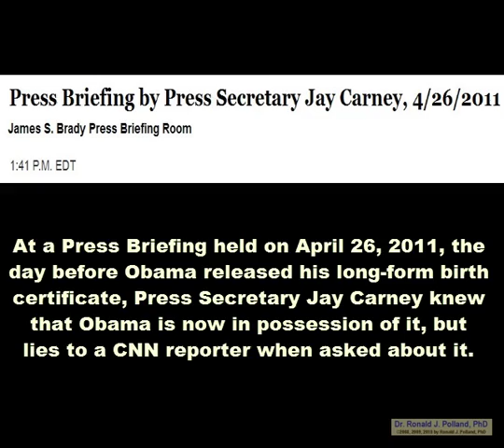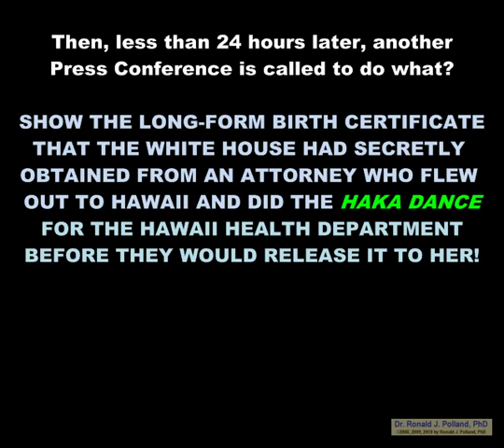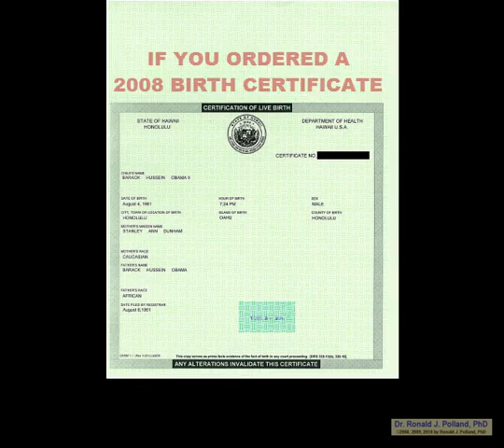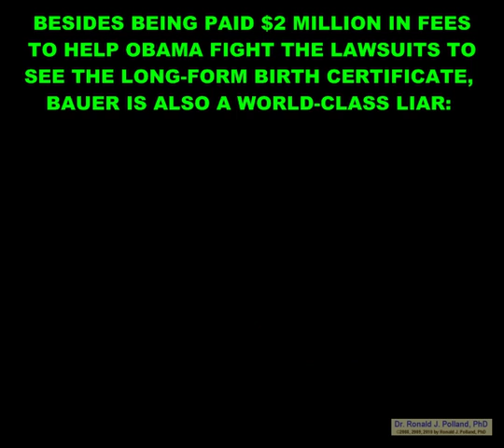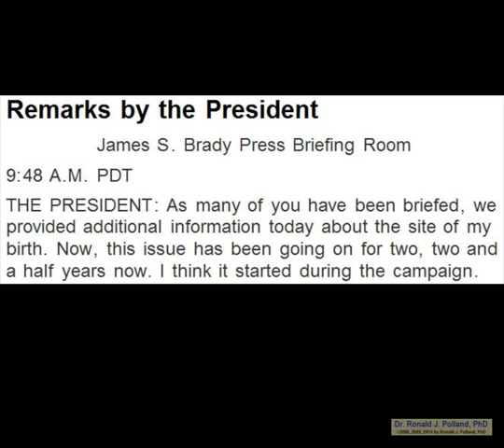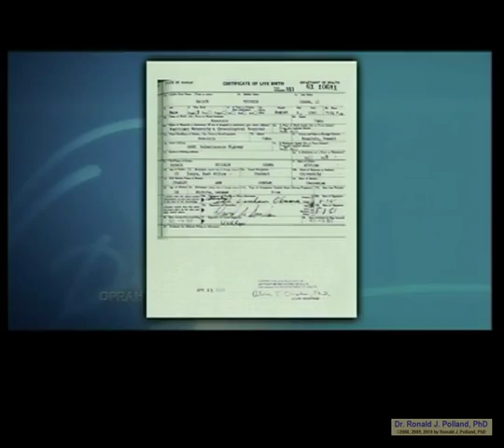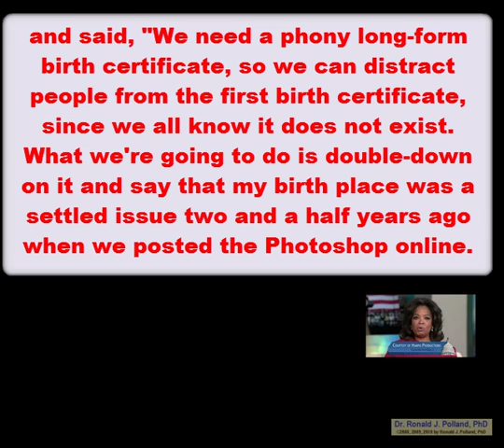MICHELLE OUTS BARACK'S BIRTH CERTIFICATE FRAUD ON OPRAH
Obama and his White House try to convince media that the short-form birth certificate settled the issue of his birth and ignored questions about the long-form. At a Press Briefing held on April 26, 2011, the day before Obama released his long-form birth certificate, Press Secretary Jay Carney knew that Obama is now in possession of it, but lies to a CNN reporter when asked about it. The next day, Then, less than 24 hours later, another Press Conference is called to show the long-form birth certificate that the White House said they didn't need. But, before Obama gets to speak, Carney holds a "Press Gaggle" to tell the media over and over and over again, that the issue was settled in 2008 when the President ordered and received his short-form birth certificate, and his campaign posted it on the Internet. The thing is what was posted on the Internet was a 2007 short-form, date-stamped June 6, 2007, meaning no such birth certificate exists.

But, after his short speech to the Press where he says "I've got better things to do, " Obama and Michelle jet to Chicago to appear on Oprah to talk about the long-form.

Then, the fun begins...